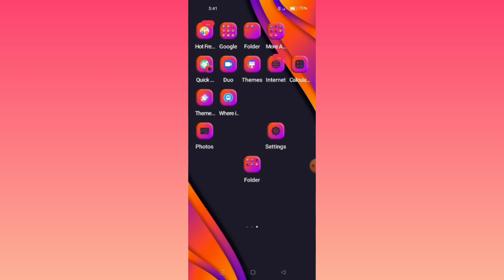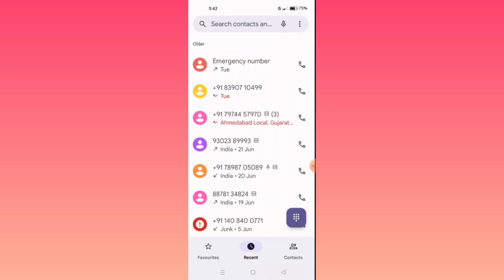Realme Narzo 60 5G || How To Use Call Recording Feature